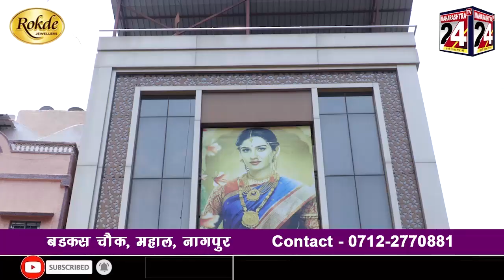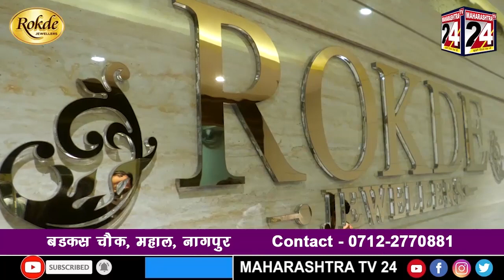सावंगी मेघे रुग्णालयात पहिली लिंगपरिवर्तन शस्त्रक्रिया | 13 Aug 2021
याच जन्मात नव्याने जन्माचा आनंद - राजराजेश्वरी | 13 Aug 2021